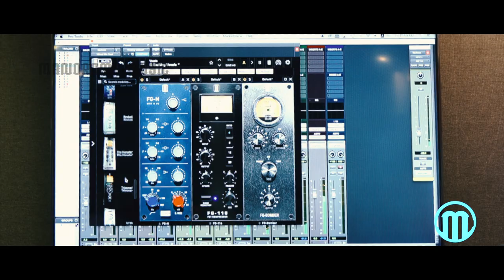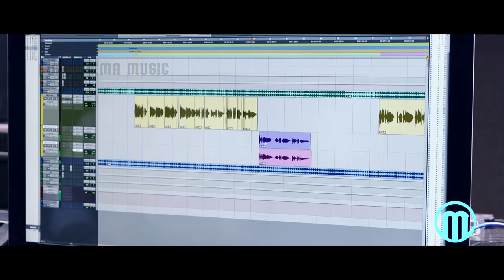ക്രൂശിൽ നോക്കി ഞാൻ | Diya Mary Alex | Rev Justin Jose | Malayalam Christian Devotional Songs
Krooshil Nokki Njan | ക്രൂശിൽ നോക്കി ഞാൻ

Lyrics & Music : Rev Justin Jose

Singer : Diya Mary Alex

Album : Sthuthi Paadidam